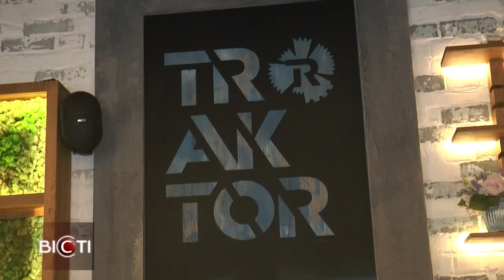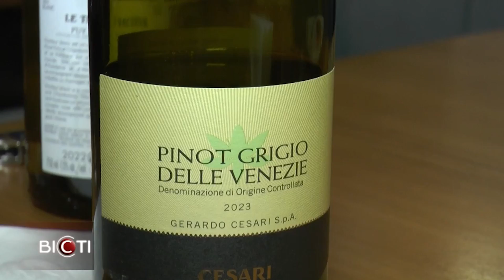Traktor gastro bar - тематичний заклад Харкова з трактором на вході